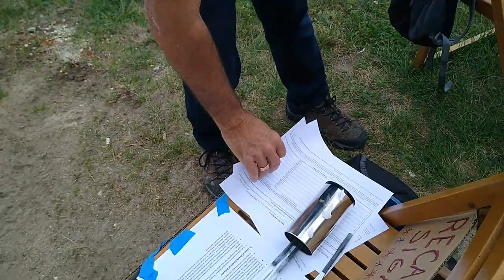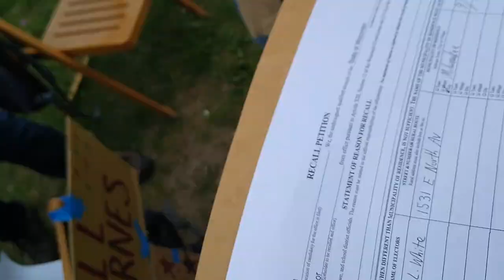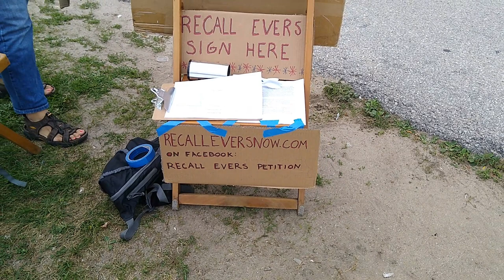I Signed A Recall Evers Petition Today And You Should Too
Recall Evers/Barnes canvassers were out at Bradford Beach in Milwaukee today, so I signed their petition, and you should too!  Their stoking of the flames of Madison, as well as their handling of the Kenosha, Blake, Rittenhouse fiasco is shameful.  Not to mention their completely destructive, and totally unnecessary shutdowns, and mask mandates.  Get Tony Evers out!

If you live in Wisconsin, look at the map for a signing near you

Duer$t Donor$//

8bitflower
Joyce Brown
Quinton Wojciechowski
Terry Kavanaugh
Daniel J Duerst
Adeon
David Ventsias